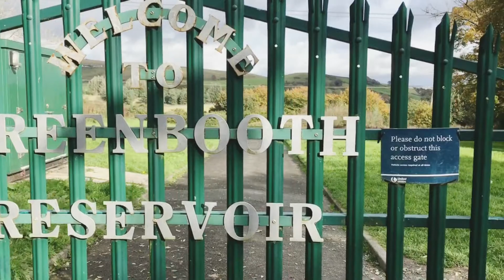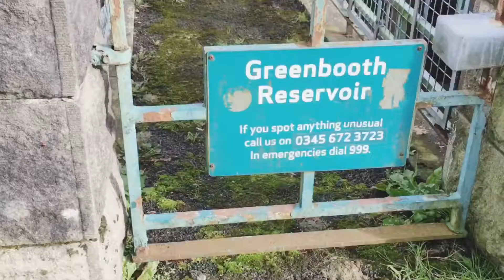GREEN BOOTH RESERVOIR rochdale گرین بوت ذخائر روچڈیل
Greenbooth Reservoir is a reservoir to the north of Heywood and close to Norden in the Metropolitan Borough of Rochdale, within Greater Manchester, England. In 1846, Heywood Waterworks Company finished constructing the Naden Reservoirs in the valley above the village of Greenbooth